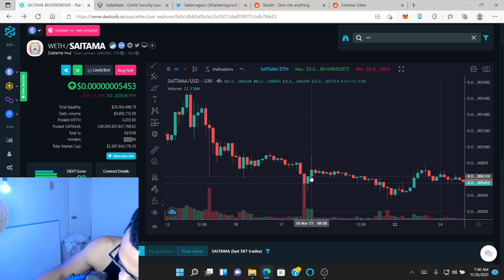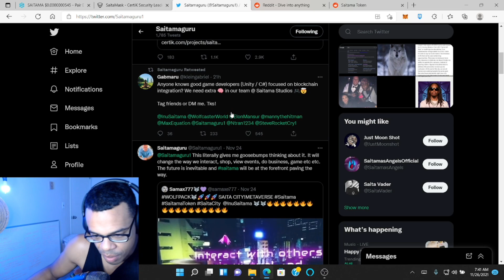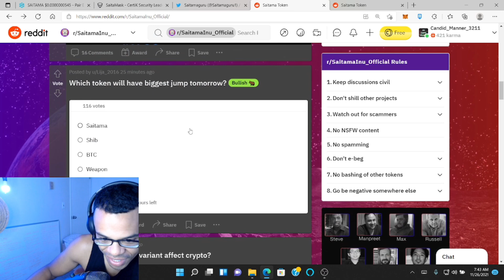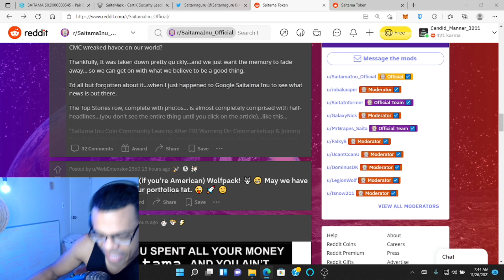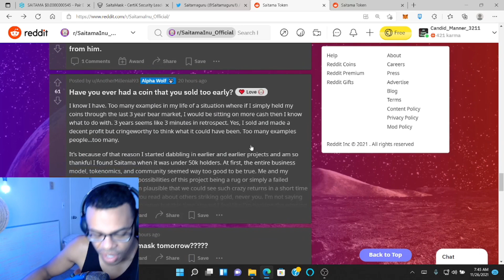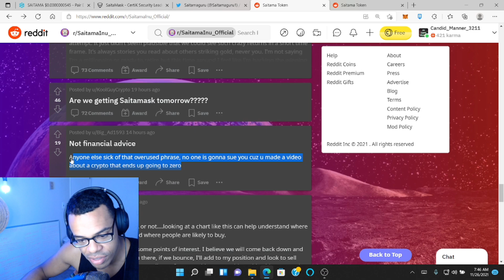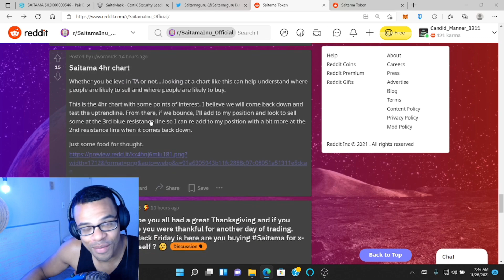SAITAMA UPDATES! WATCH THIS NOW! HUGE PRICE CATALYST COMING!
What's up fam! Here's some news on Saitama! ANY ONE ELSE FEEL A HUGE PUMP COMING?!

🔴I post videos about the hottest community tokens, crypto currencies, alt coins, and meme coins! I take a deep dive into their specific sub reddits and twitter accounts. Remember, I am not a financial advisor! I’m just a guy who loves talking about cryptocurrency.